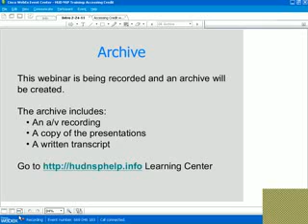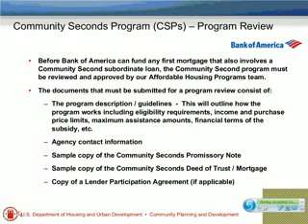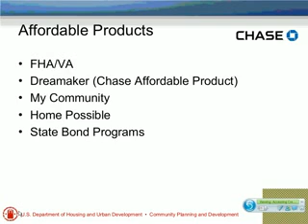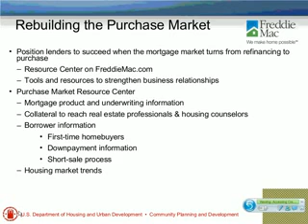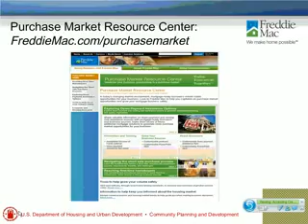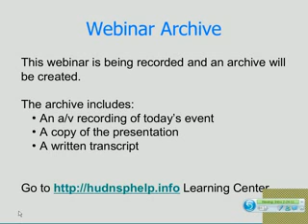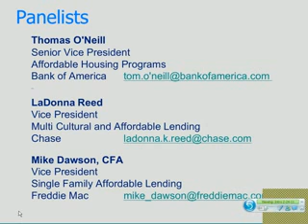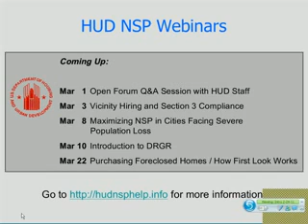Accessing Credit: Permanent Mortgage Financing NSP Webinar - 2/24/11